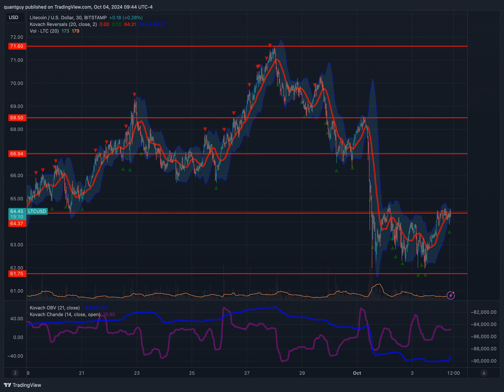Daily Market Commentary (2024-10-04)